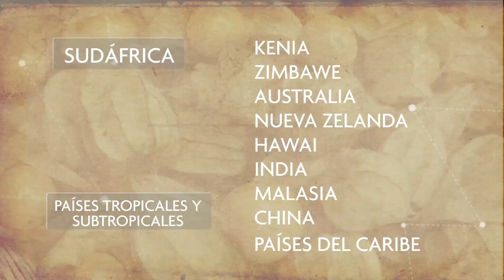Agricultura al Día / Julio 02 de 2018